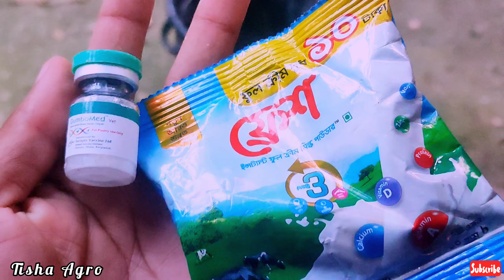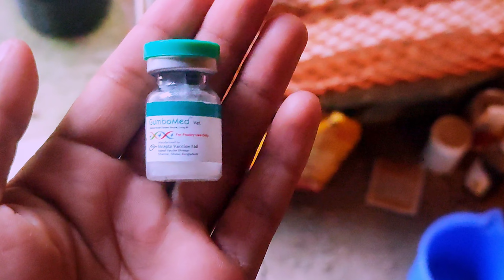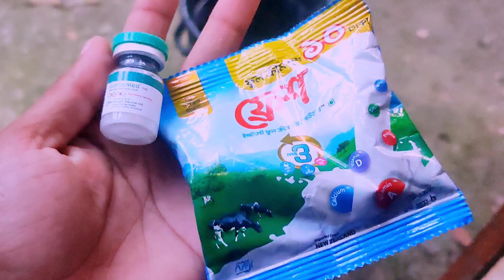পানি দিয়ে কিভাবে গামবোরোর ভ্যাকসিন খাওয়াবেন💥| শুরুথেকে শেষপর্যন্ত A to Z | chicken chicks farming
পানি দিয়ে কিভাবে গামবোরোর ভ্যাকসিন খাওয়াবেন 💥 /  শুরু থেকে শেষ পর্যন্ত A to Z / সখের মুরগী পালন।

যদি কারো কিছু জানার থাকে তাহলে অবশ্যই আমার সাথে যোগাযোগ করতে পারেন।

আমি আমার এই ছোট্ট ইউটিউব চ্যানেলে কৃষি রিলেটেড ভিডিও আপলোড করে থাকি,পাশাপাশি আমাদের খামার বাড়ির কিছু কিছু ভিডিও চিত্র তুলে দরি।আশাকরি আপনারা আমাকে সাপোর্ট দিবেন, এবং চ্যানেলটি সাবস্ক্রাইব করে আমার সাথেই থাকবেন।

ধন্যবাদ সবাইকে।💞💞💞